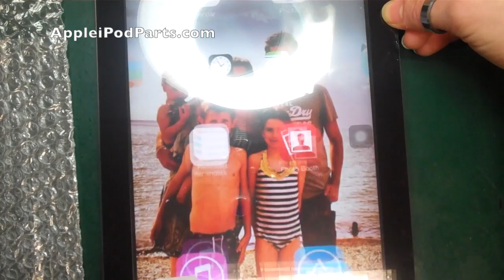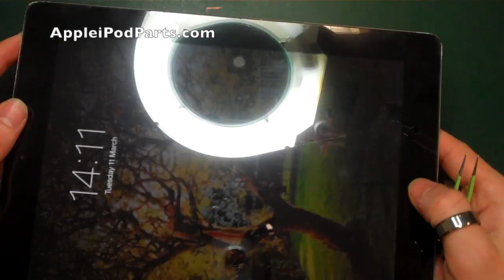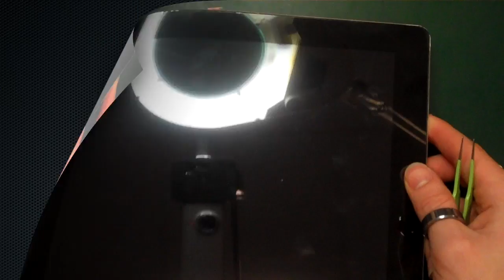iPad 2 Digitizer & Plastic Surround Removal & Replacement Repair Guide Tutorial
Do you have a broken iPad 2 screen that you want to replace? need to fit a new plastic surround too?

Watch this excellent and detailed video guide tutorial on how to remove and replace the Apple iPad 2 glass digitizer touch screen and plastic frame surround without damaging anything else, quick, efficiently and most importantly correctly!

Neil Barker gives you all of the details that nobody else does and helps you avoid all of those pitfalls that other video guides lead you straight into!

If the worst happens and you make a mistake then DO NOT FEAR! as you can get all of the iPad spare parts at our website at the link below including all of the correct tools too.